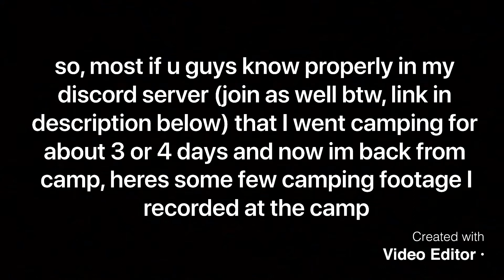I’m back from camping so here’s some camping footage I recorded there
yep, I’m back

ok bye